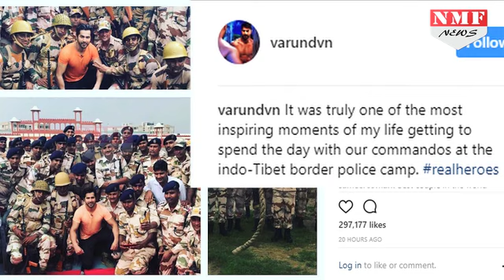Varun ने की Commandos के साथ जमकर मस्ती, Viral हो रही है Video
Varun Dhawan, who recently wrapped up Judwaa 2 in Mauritius, is currently taking a brief break from work before starting his next film titled October. Earlier this morning, Varun Dhawan left for Delhi to spend some time with army personnel at the Indo- Tibetan Border Police camp in Greater Noida
बॉलीवुड एक्टर वरुण धवन ने हाल ही में अपनी फिल्म जुड़वा 2 की शूटिंग पूरी की है..जिसके बाद अब वरुण ने काम से कुछ समय के लिए ब्रेक ले लिया है...यही वजह है कि वरुण कमांडोज के पास मस्ती करने पहुंच गए हैं...इस बात की जानकरी खुद वरुण ने सोशल मीडिया के जरीए दी है
Producer- Prashant